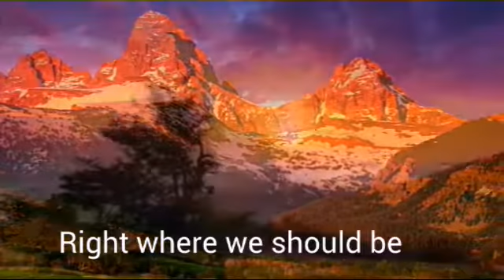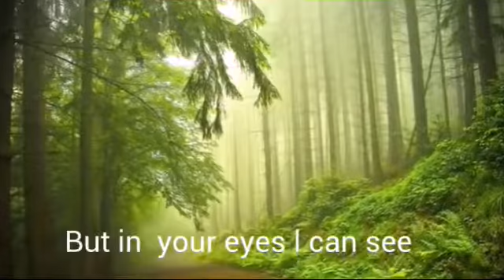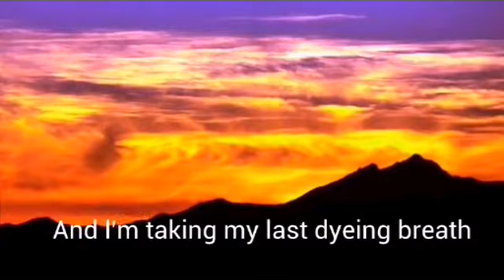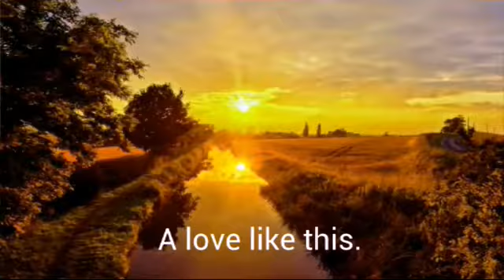A love like this. Legenda inglês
Russell Hitchcock